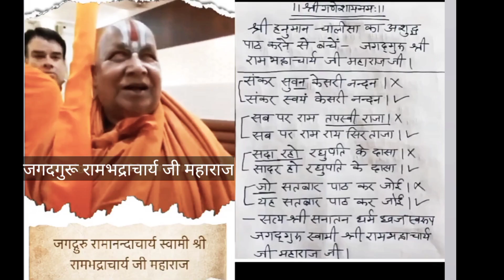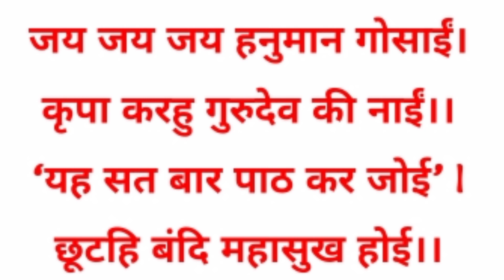रामभद्राचार्य हनुमान चालीसा |NewHanumanchalisa|| HANUMAN_CHALISA